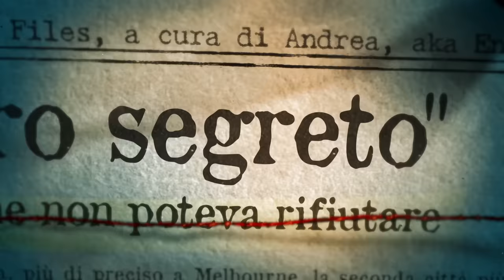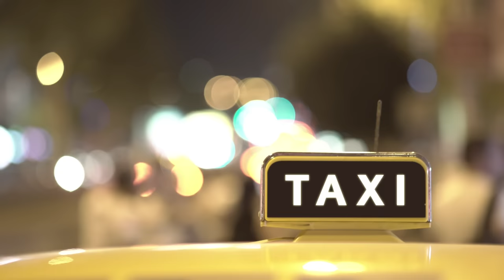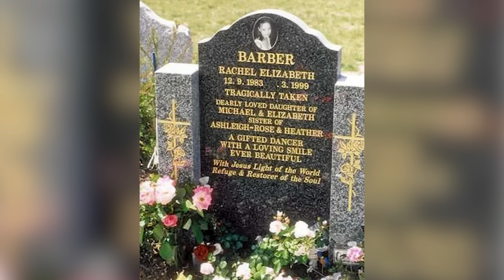La Peggior Babysitter della storia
Questa settimana, fino a Domenica 16 giugno inclusa, su Pampling c'è il 25% di sconto su tutto il sito! Utilizzando il codice ENDRIU puoi anche avere le magliette che indosso nei video E delle calze a scelta in omaggio
"Nella sua pelle" è il modo migliore per descrivere la triste storia di Rachel Barber, una 16enne la cui vita prometteva qualcosa di davvero straordinario. Purtroppo però, un giorno, l'invidia e la cattiveria hanno messo fine a tutto.

In questo video